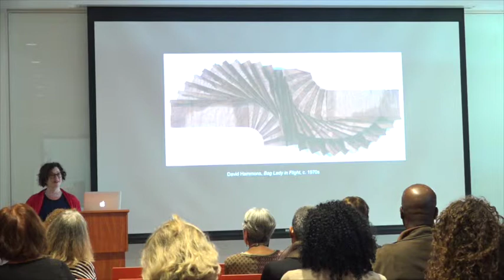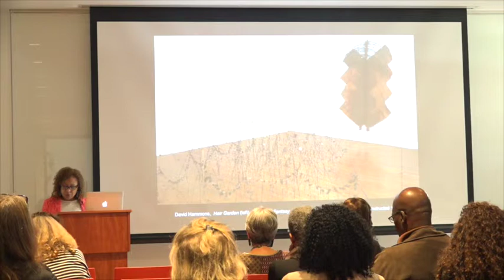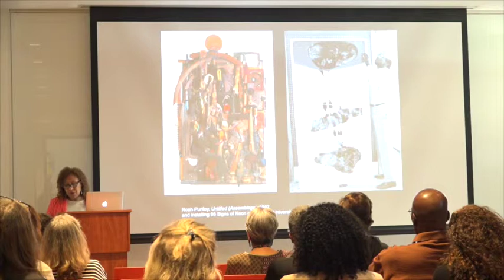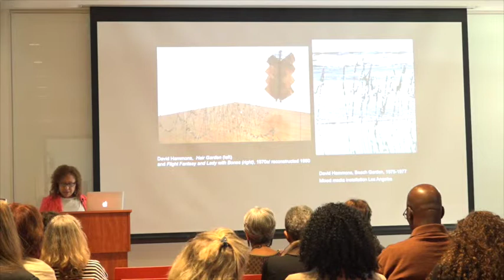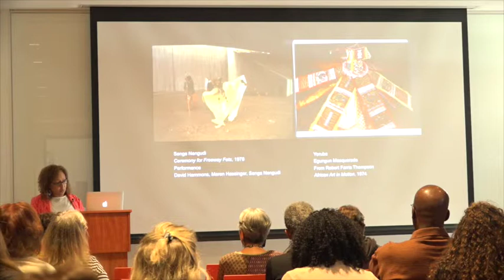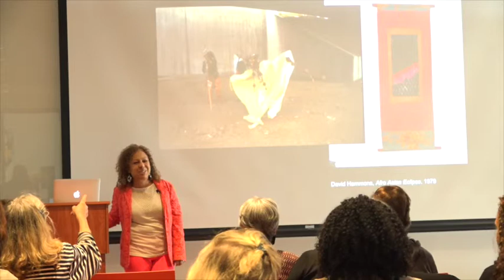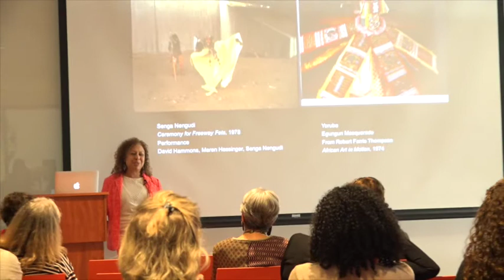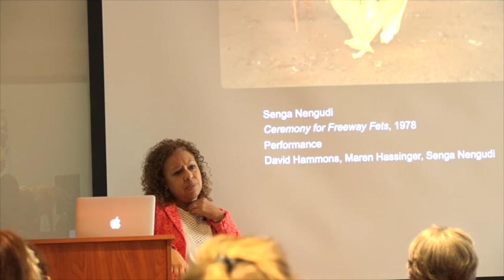Crisscrossing the World: Los Angeles Artists and the Global Imagination, 1960-1980 with Kellie Jones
This video is about Kellie Jones